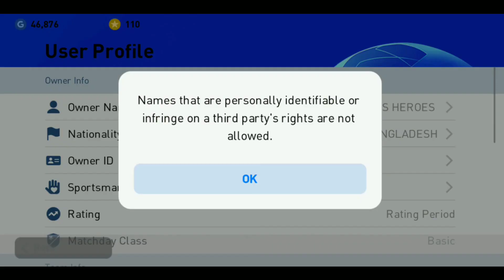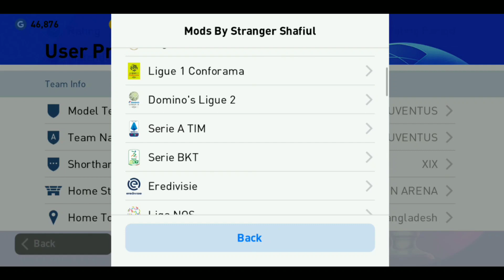EFOOTBALL PES 2020 MOBILE PATCH 4.3.0 NON ROOT... UCL STARTSCREEN PATCH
THIS IS NEW YOUTUBE CHANNEL .YOU CAN GET MANY HELPING CONTENT FROM THIS CHANNEL.SPECIALLY PES 2019 MOBILE RELATED VIDEOS.
PLEASE,
MY CHANNEL

👉 PATCH MAKER CREDIT: STRANGER SHAFIUL

👉 PASSWORD: STRANGERSHAFIULYOUTUBE